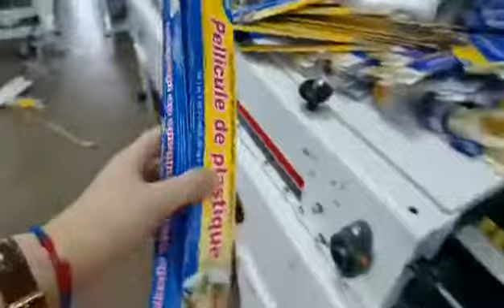Plastic wrap box folder gluer machine